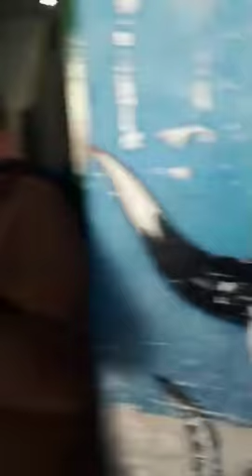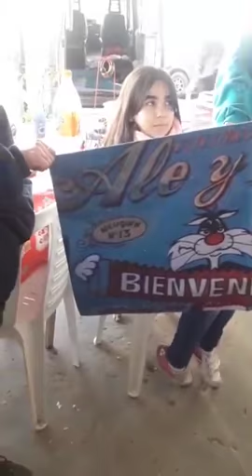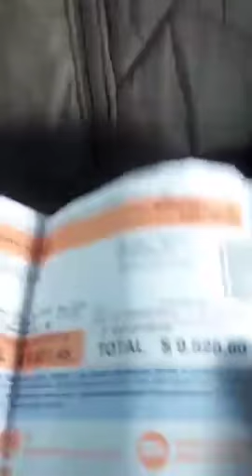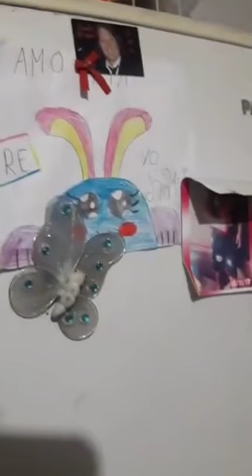Tònáse (Aquellos que Reparan el Camino) con Maria Teresa Nazer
Tònáse, Aquellos que Reparan el Camino, conociendo y entregando algunos Alimentos no perecederos y ropa en buen estado, al comedor "ALE Y DARIO", situado en calle Neuquen 13 entre Falucho y Lafontaine, Barrio Santa Marta, Lomas de Zamora Gracias a la QUINCENA SOLIDARIA de "JEFES UNIDOS Afro-Religiosos".